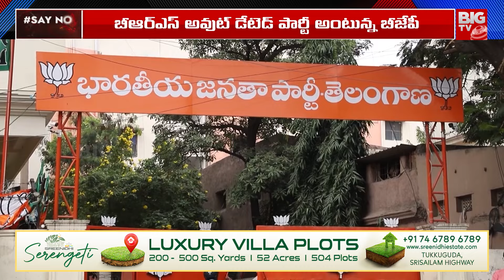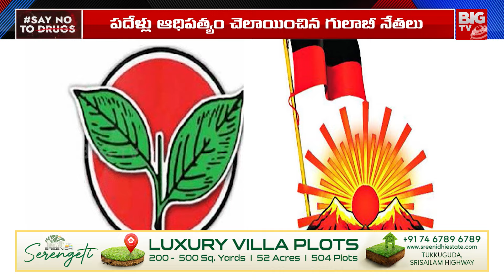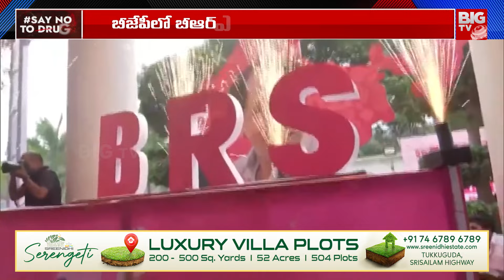BRS Plans : బీఆర్ఎస్ యాత్రలు హిట్టు అయ్యేనా? | KCR | KTR | Harish Rao | BIGTV